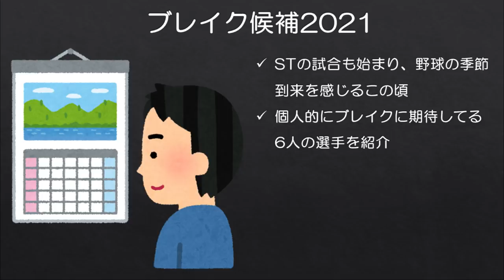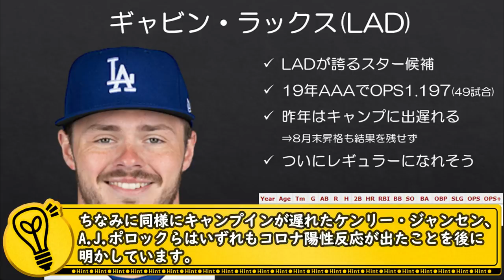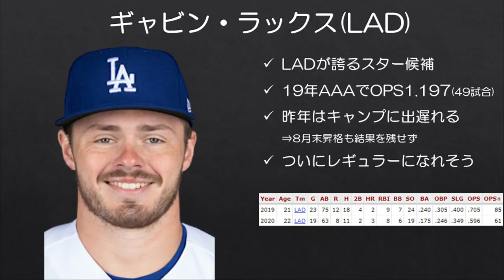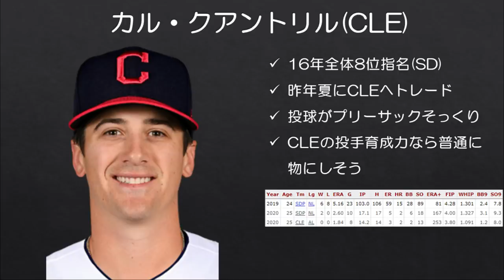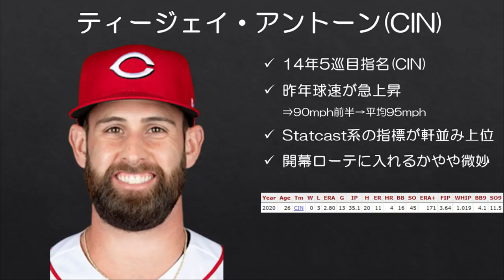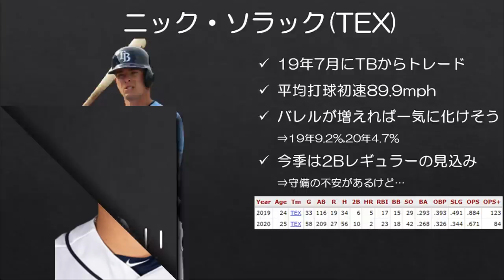【MLB】2021年個人的にブレイクに期待したい6人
スプリングトレーニングの試合も始まり、ようやくMLBでも野球の季節到来を感じています。

シーズン前のこの時期だけは誰でも今季の展望をポジティブに行うものかと思いますが、今回は今季ブレイクに期待したい6人の選手をご紹介します。